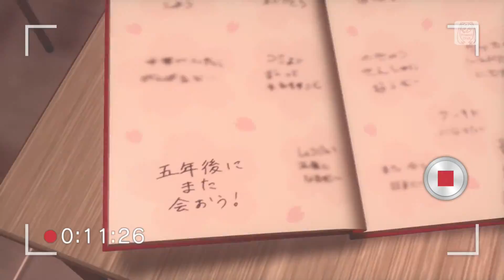【PS4-PD FT】桜の雨【巡音ルカ：放課後モード（エターナルホワイト）】(1080p/60fps)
请不要转载出油管。谢谢。